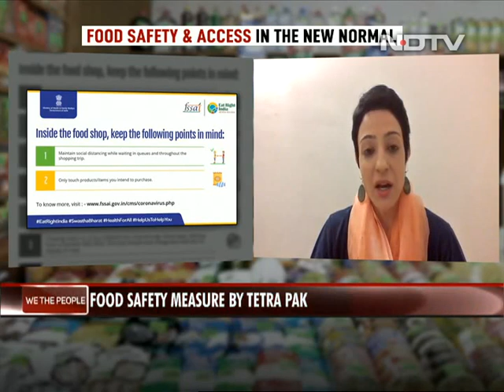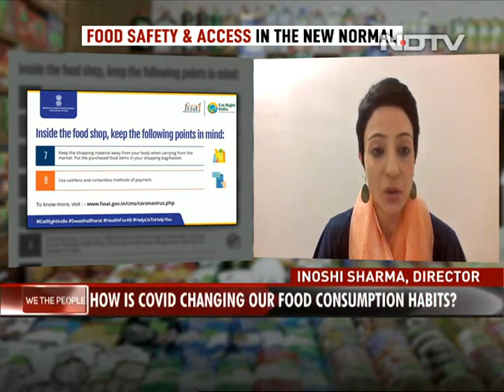What Will Shift In Consumer Habit Mean For Food Industry? | We The People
The COVID-19 pandemic has created concerns about food safety in affected countries. It has also brought to the forefront the need for access to safe and hygienic food. As people stock up food in their homes, packaging material has been put under the spotlight. What will this shift in consumer habit mean for the packaged and processed food industry? Sarah Jacob discusses on We The People.